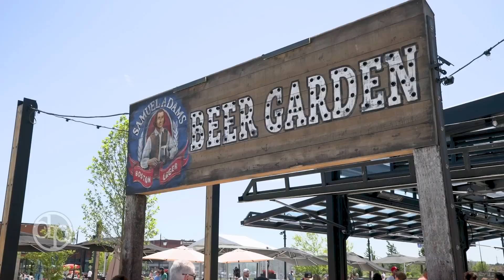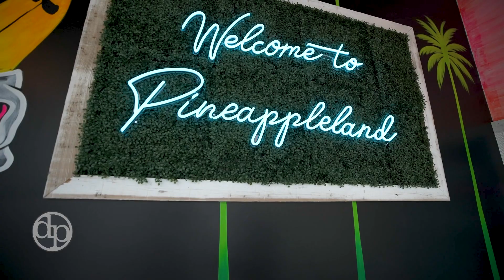Dining Playbook Explores Tuscan Village: Uncovering All It Has to Offer.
Dining Playbook Visits Tuscan Village in Salem, NH: Exploring the Restaurants, Markets, and Beer Garden!